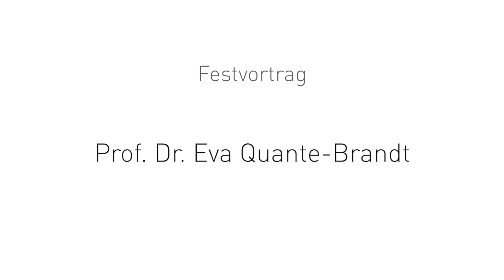Festvortrag der 28. Bremer Universitätsgespräche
Die Zukunft von Medien, Kommunikation und Information war das Thema der 28. Bremer Universitäts-Gespräche, die am 19. und 20. November 2015 unter der Schirmherrschaft von Jan Metzger, Intendant von Radio Bremen, stattgefunden haben. Wissenschaftliche Koordinatoren waren Prof. Dr. Andreas Hepp und Prof. Dr. Thomas Friemel (ZeMKI, Universität Bremen).